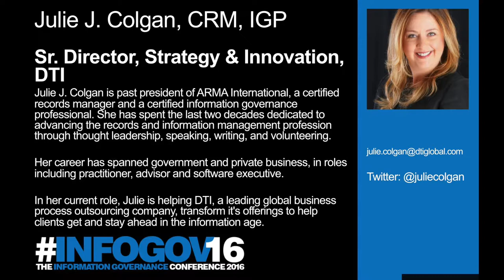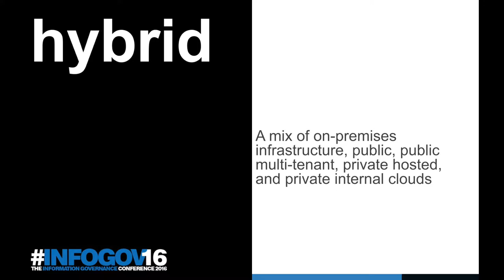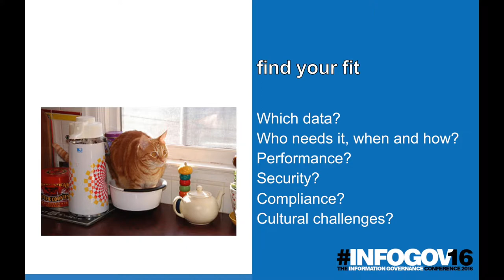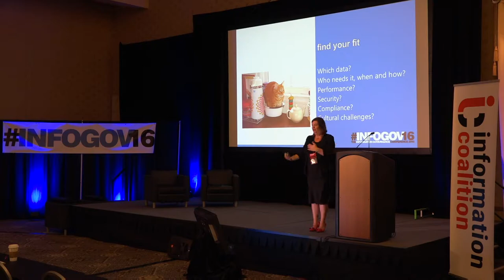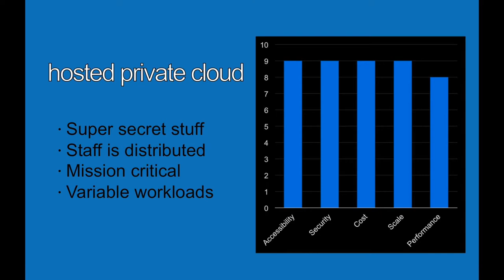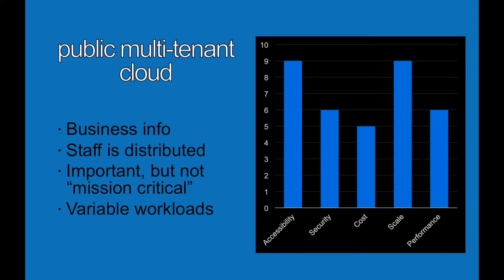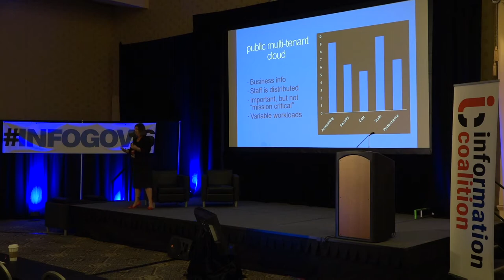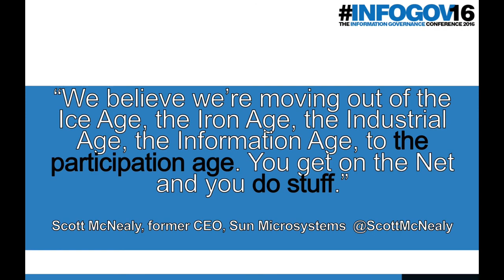The Battle for Your Data: On Premises vs The Cloud (Julie Colgan)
Julie Colgan asks - It's your corporate data and it's increasingly being hosted in the Cloud. As the battle continues between the Cloud and On-Premise, what should your evaluation criteria be for determining what's right for your company? Can anyone resist the pull of the cloud?

Takeaways:
- Why not go full Cloud?
- What are your evaluation criteria?
- How can you make the best decisions for your corporate data?